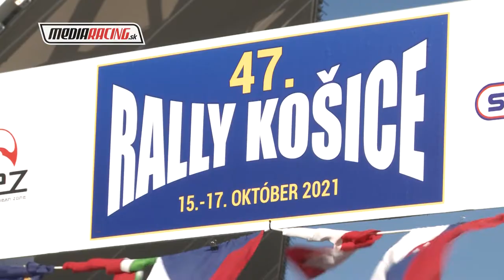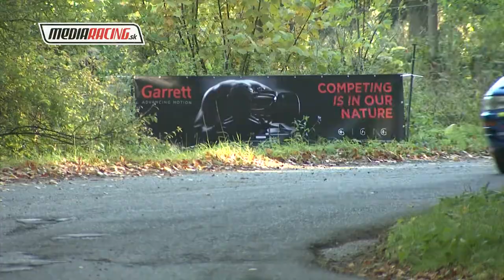Nagy Tibor - 47. Rally Košice 2021